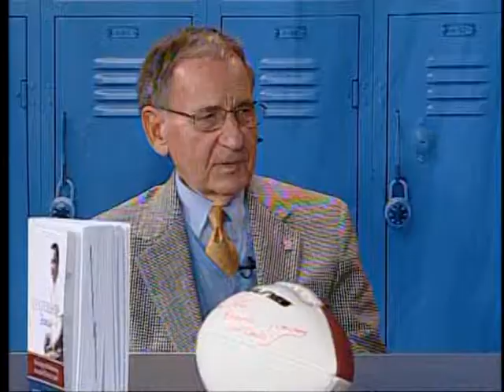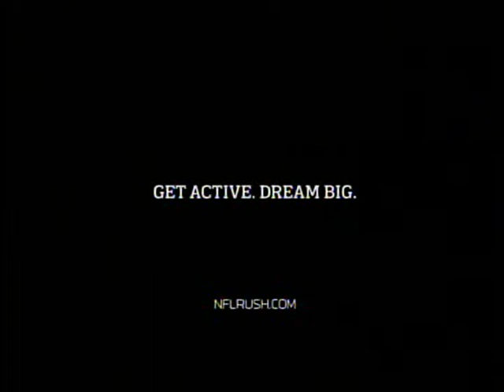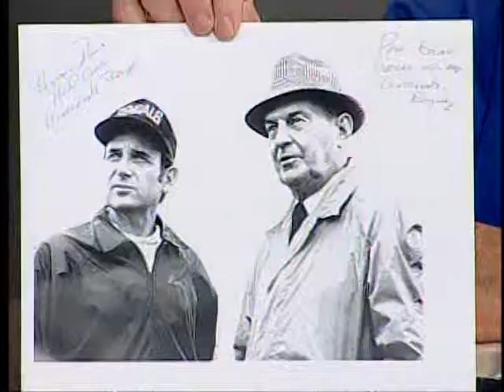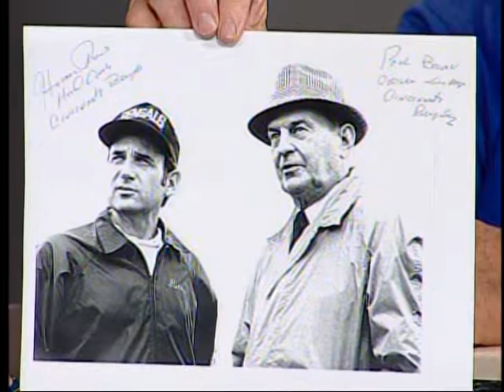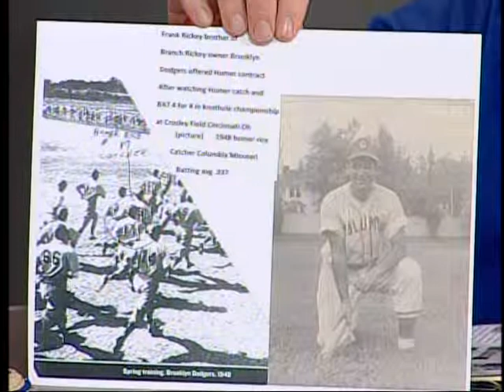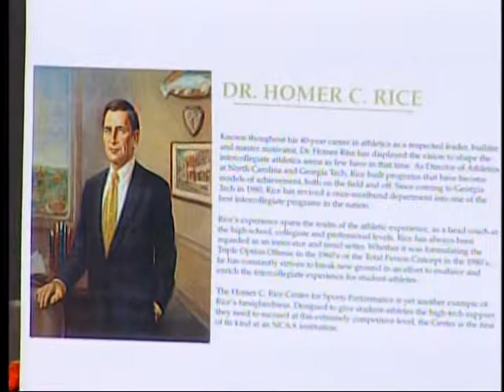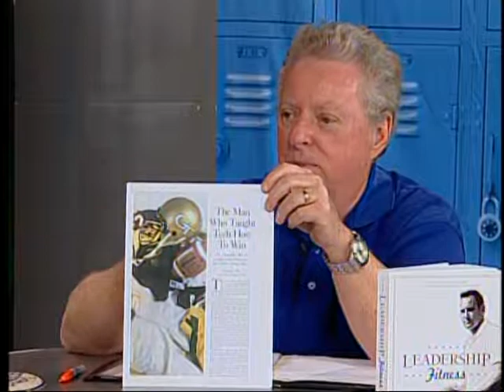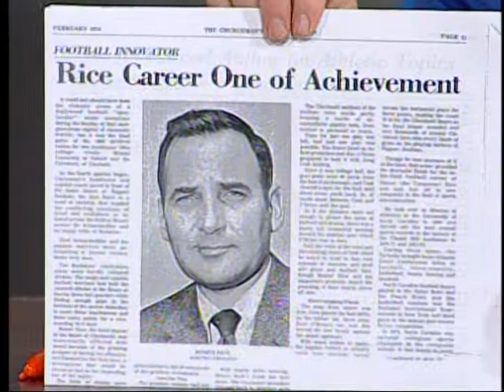NKY Sports Hall of Fame - Homer Rice